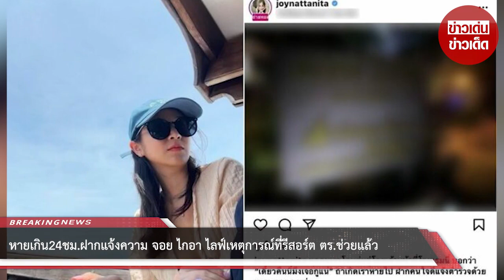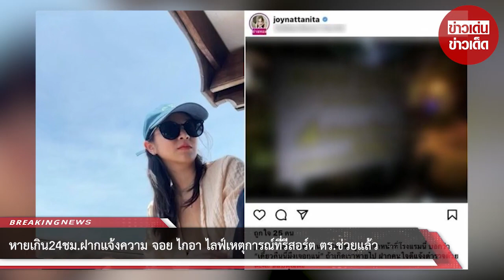เกิน24ชม.ฝากแจ้งความ จอย ไกอา ไลฟ์เหตุการณ์ที่รีสอร์ต